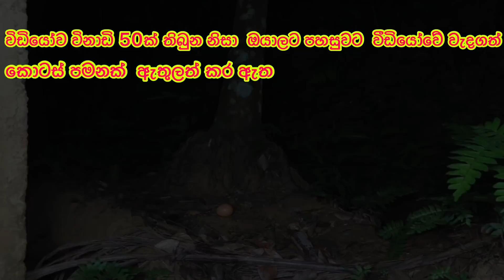හරක් ලේ වලින් කරපු හොල්මන් Experiment එක බිත්තරයට ආත්මයක් රිනගපු අවස්තාව සාක්ශි සහිතයි